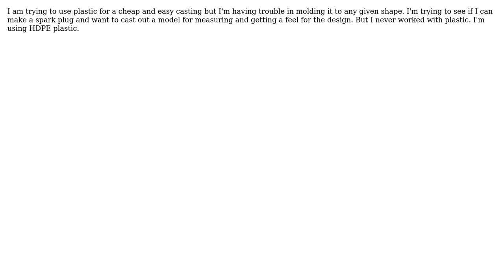Engineering: How to cast and mold melt plastic to a shape and design you want?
With thanks & praise to God, and with thanks to the many people who have made this project possible! You are responsible for your own actions.